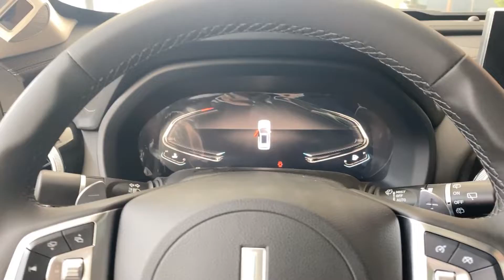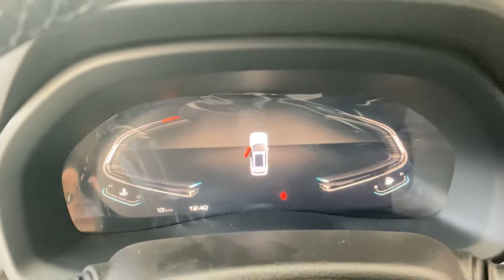2019 Great Wall WEY VV7 Walkaround- China Auto Show（2019款长城WEY VV7，外观与内饰实拍）